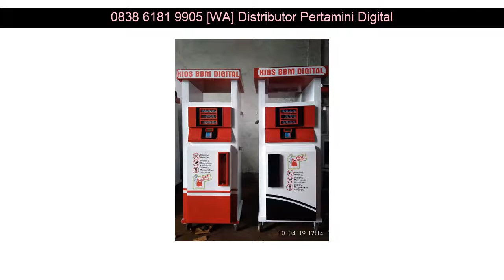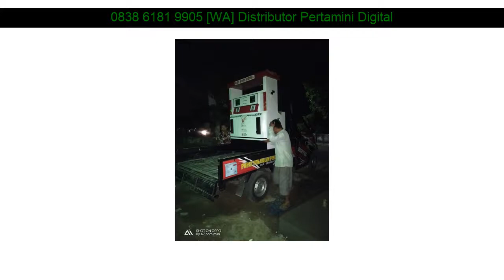WA 0838 6181 9905 Pabrik agen pompa pertamini surabaya jual mesin pertamini digital Kendal